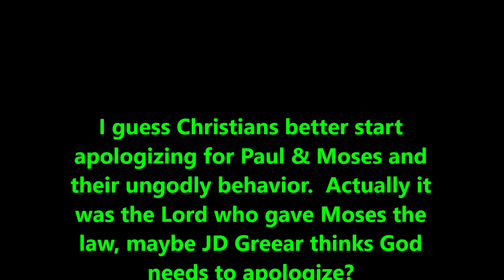The Church Must Apologize to the LGBT Community says J.D. Greear of the SBC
The President of the Southern Baptist Convention says that the church needs to apologize to homosexuals for not being their advocate.